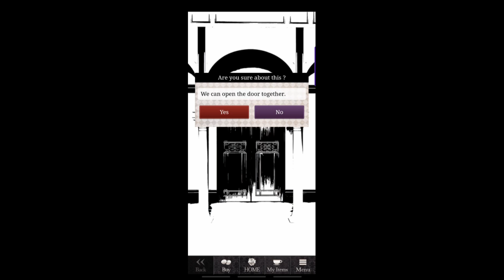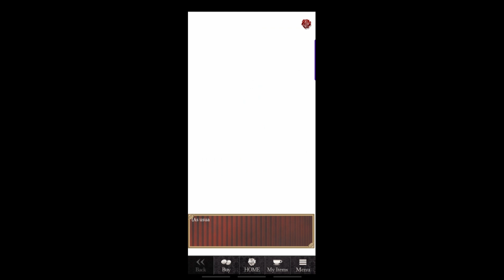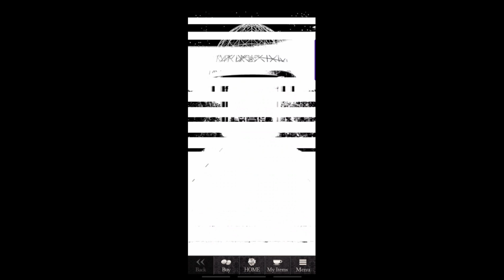Blood in Roses: Rupert - Day 6 (Toccata)